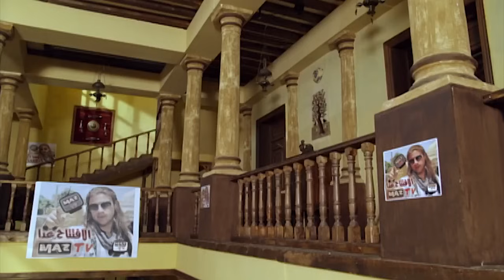أحمد مكي عايز يطلع على التليفزيون أهل المزاريطه يشوفوه عشان الإنتخابات 🔥😂